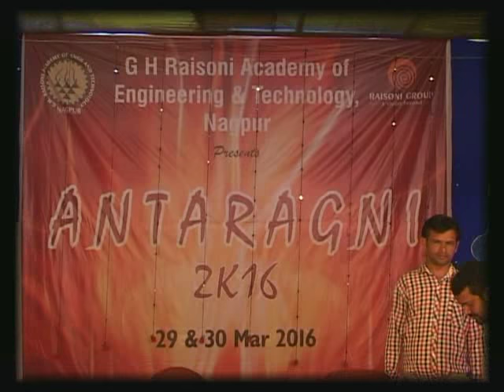Antaragini-2016 @ GHRAET part-1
Celebration of Annual Social Gathering Antaragini-2016 @ GHRAET, Nagpur